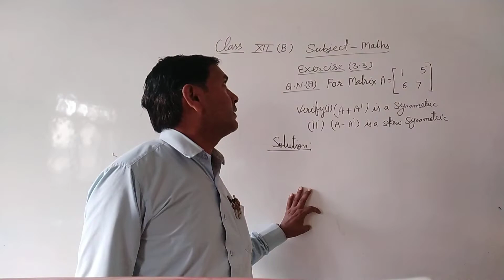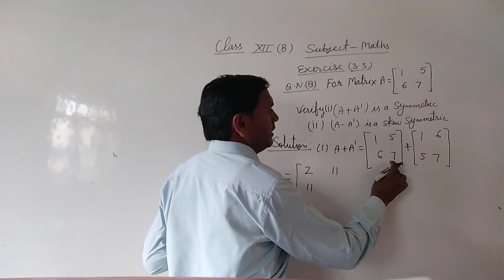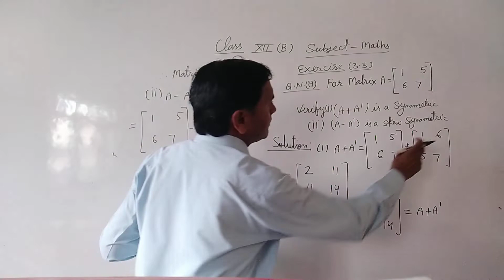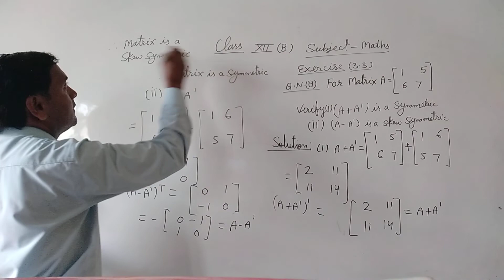Class XllB Maths Ex. 3.3